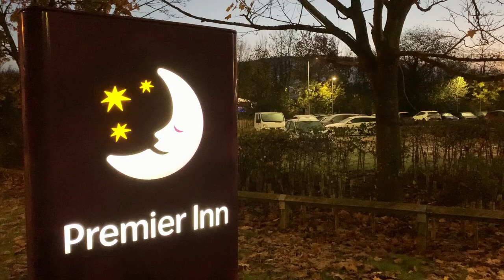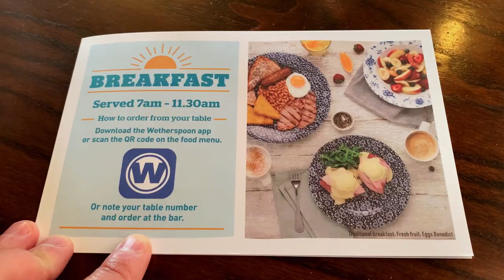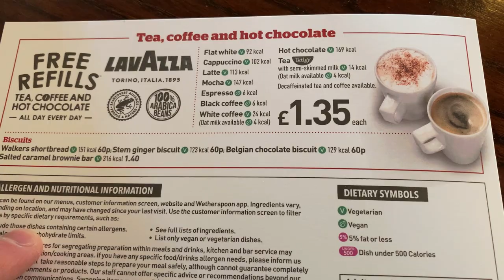The mb12 Journal Monmouth November 2022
Various odds from this Autumn mini beano. Thoughts, tech, beer and food. Casual and unrehearsed. And back to Monmouth but just for 24 hours. Despite the fact I said it wasn’t for for, mainly due to the lack of craft ale. It’s a return because it is close, easily accessible and Spoons open at 07:00 (bar opens at 09:00).

A frosty start. Two hot water bottles on the dash. Coffee and a Luxury Festive Mince Pie to start in The Kings Head. No problems with the egg supply in Spoons. Good quality Full English with extra butter. 6.5/10 and I’m a hard marker.

Hazy Beers that weren’t and should have sat long in the cellar and a Bottle of Boss that was actually quite good. I watched the Rugby and Wales lost.

Asking questions, yes you can walk into a Premier Inn for breakfast if you aren’t staying there. However, only if they have enough space and it will be more expensive than booked on line. So the overall rating for The Premier Inn All you can eat is 8/10. What would I improve. Bigger plates please.

To sum up. Wetherspoons good. Premier Inn very good. Slightly different products and different accessibility. However Bacon.